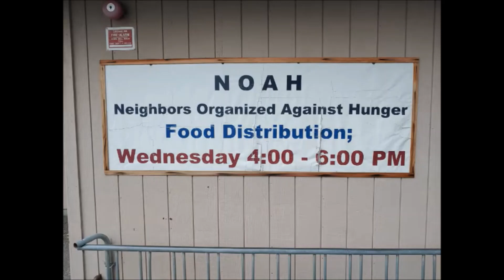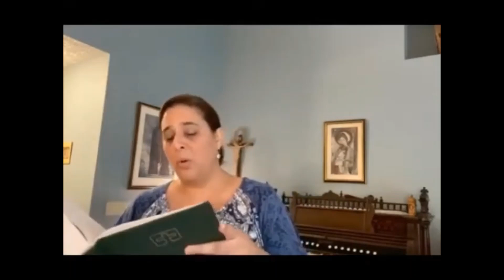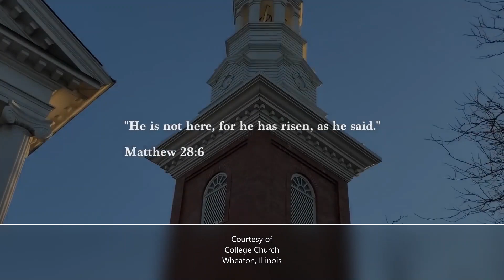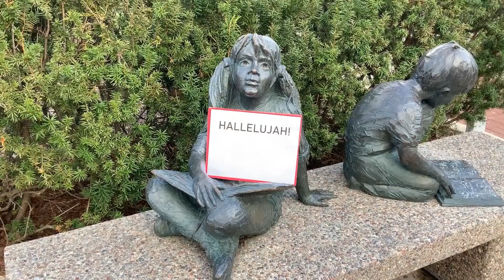Seventh Sunday of Easter - Message from May 24, 2020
Message from May 24, 2020

Online Streaming Version

If you have been blessed by this message and want to be a supporting hand in God's work, consider making a financial donation to this ministry by following this link: